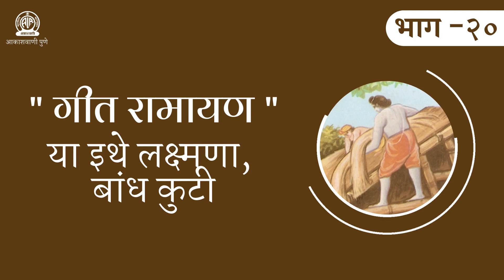Geet Ramayan - गीत रामायण - भाग २० - या इथे लक्ष्मणा, बांध कुटी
कवी, गीतकार, पटकथालेखक, कादंबरीकार, गीतरामायणकार अशा विविध स्वरूपात ग. दि. माडगूळकर यांची आपल्याला ओळख. ग. दि. माडगूळकर लिखित, सुधीर फडके यांनी संगीतबद्ध केलेले व आकाशवाणी पुणे केंद्र निर्मित अजरामर कलाकृती म्हणजेच गीत रामायण !

१ एप्रिल १९५५ रोजी आकाशवाणी पुणे केंद्रावरून गीतरामायणाची वाटचाल सुरु झालेली. गीतरामायण आणि त्याविषयीच्या कित्येक आठवणी आजही रसिक श्रोत्यांच्या डोळ्यासमोर येतात. त्याच आठवणींना नव्याने उजाळा देण्यासाठी आकाशवाणी पुणे केंद्राच्या युट्युब चॅनलवर आता आपण गीत रामायण ऐकू शकता आणि अनुभवा शकता पुन्हा त्याच गोष्टी, त्याच आठवणी आपल्या परिवारासोबत.

भाग २० - या इथे लक्ष्मणा, बांध कुटी
गीतकार - ग.दि.माडगूळकर
संगीतकार, गायक - सुधीर फडके
निवेदन - पुरुषोत्तम जोशी
निर्मिती - आकाशवाणी केंद्र, पुणे

गीत -
या इथें, लक्ष्मणा, बांध कुटी
या मंदाकिनिच्या तटनिकटीं

चित्रकूट हा, हेंच तपोवन
येथ नांदती साधक, मुनिजन
सखे जानकी, करि अवलोकन
ही निसर्गशोभा भुलवि दिठी

पलाश फुलले, बिल्व वांकले
भल्लातक फलभारें लवले
दिसति न यांना मानव शिवले
ना सैल लतांची कुठें मिठी

किती फुलांचे रंग गणावे ?
कुणा सुगंधा काय म्हणावें ?
मूक रम्यता सहज दुणावें
येतांच कूजनें कर्णपुटीं

कुठें काढिती कोकिल सुस्वर
निळा सूर तो चढवि मयूर
रत्नेंू तोलित निज पंखांवर
संमिश्र नाद तो उंच वटीं

शाखा-शाखांवरी मोहळे
मध त्यांच्यांतिल खालीं निथळे
वन संजीवक अमृत सगळें
ठेविती मक्षिका भरुन घटीं

हां सौमित्रे, सुसज्ज, सावध,
दिसली, लपली क्षणांत पारध
सिद्ध असूं दे सदैव आयुध
या वनीं श्वापदां नाहिं तुटी

जानकिसाठीं लतिका, कलिका
तुझिया माझ्या भक्ष्य सायकां,
उभय लाभले वनांत एका
पोंचलों येथ ती शुभचि घटी

जमव सत्वरी काष्ठें कणखर
उटज या स्थळीं उभवूं सुंदर
शाखापल्लव अंथरुनी वर
रेखुं या चित्र ये गगनपटीं